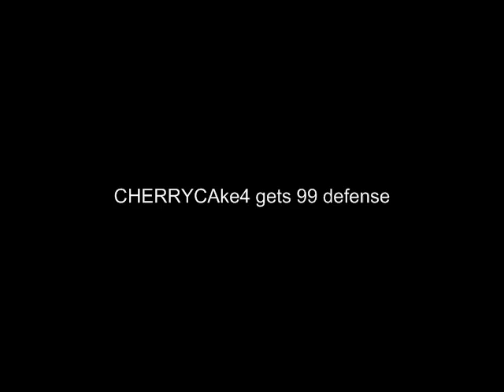cherrycake4 gets 99 defence